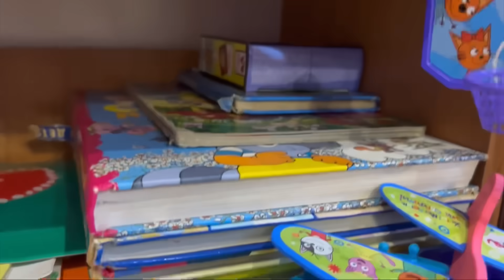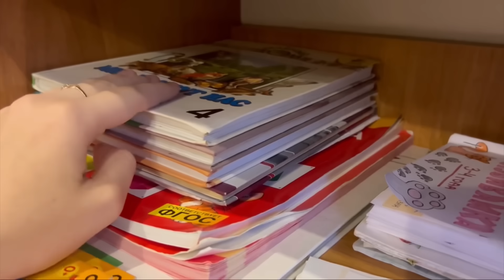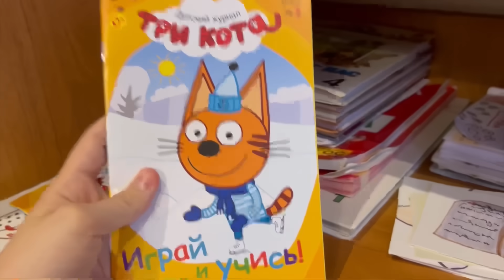УГОЛОК ДЛЯ БАСИКОВ | обзор принадлежностей